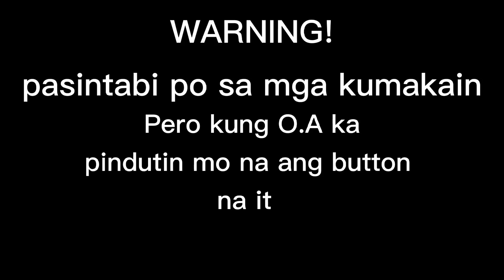TULOY PARIN KAHIT MADAMI ANG KONTRABID|DAT 1 (VLOG #5)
marami man ang PUMIGIL sa amin ay itinuloy parin namin ang hangiran na malinisan ang sapa sa aming baryo

Sa mga mag do donate ng mga sako or trash bags po paki pm lang po ako maraming salamat po